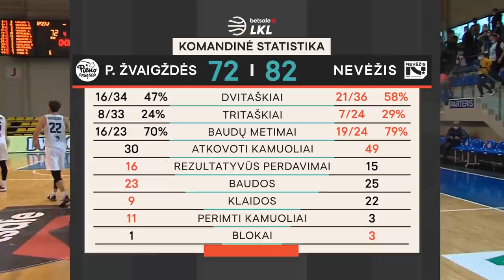„Betsafe–LKL“ rungtynių apžvalga: „Pieno žvaigždės“ - „Nevėžis-Optibet“ [2020-09-19]